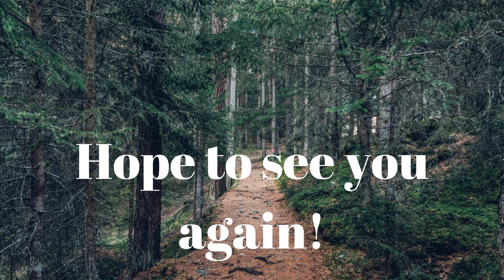“Take Out in the Outdoors”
Why is it that we can go into the Outdoors and find so many things that belong indoors? In this episode we will be discussing the many things that effect the outdoor experience due to people leaving unwanted signs of them being present.

Welcome to “Taking in the Outdoors”! You will hopefully find insight, advise, and encouragement to Take in the Outdoors.

We will be discussing the difference between seeing the outdoors and the actual experience of direct contact with it.